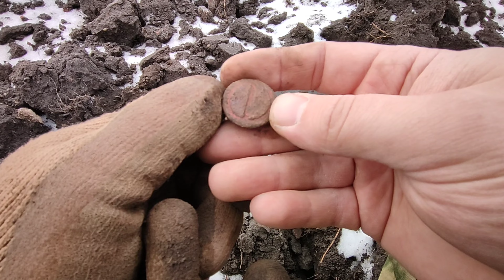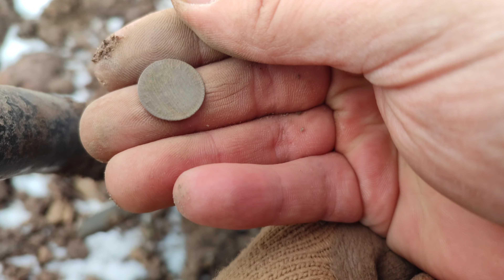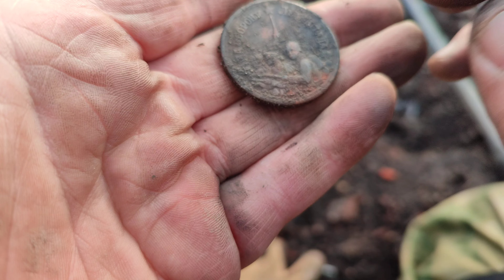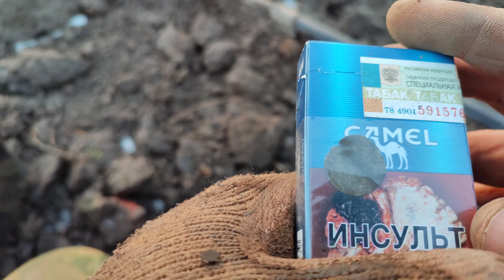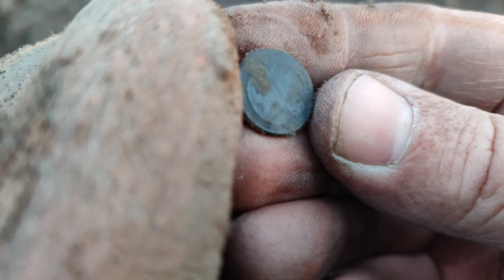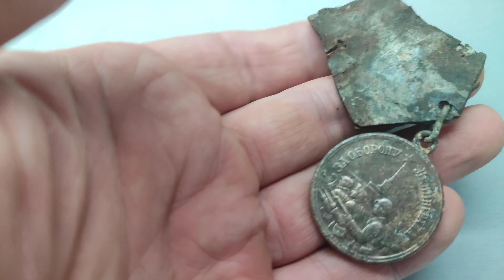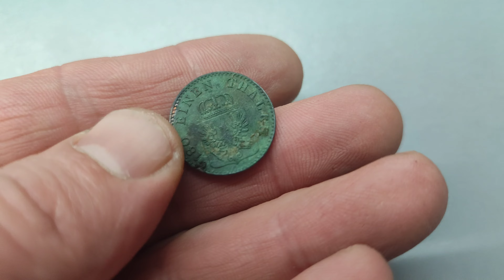Вот это удачно я покапать заехал, дел Хабар был щедр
как всегда, после дежурства, самый классный коп, и находки имеются.